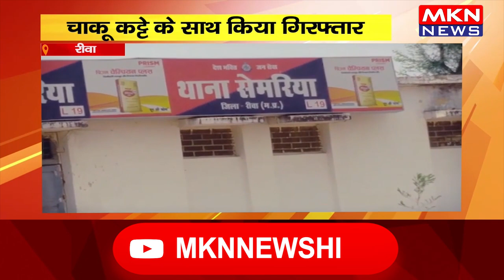रीवा- पुलिस ने अपरहण करता को चाकू कट्टे के साथ किया गिरफ्तार